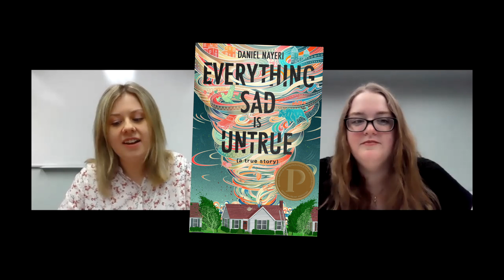All Booked Up with Cailey & Meg: Award-Winning Books for Teens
Frankly, there are several literary awards out there, and sometimes it's difficult to remember which award is for what. Our librarians Cailey and Meg talk about the different awards for teen literature and share some of their favorite recent award winners, including:

1. Anna and the Swallow Man by Gavriel Savit
2. Everything Sad Is Untrue by Daniel Nayeri
3. The Field Guide to the North American Teenager by Ben Philippe
4. The Kids Are Gonna Ask by Gretchen Anthony